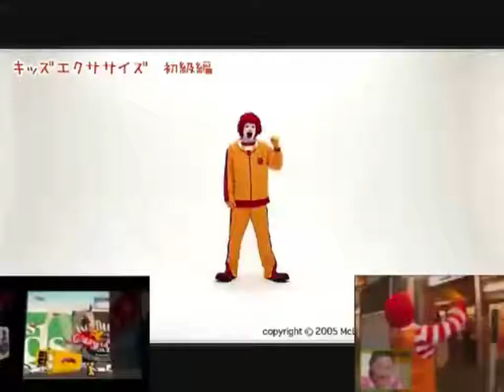Infinite best before the date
無添の肉　～ Infinite Best Before Date
Author : Ｊ・Ｊ

Original description:
Ronald take picture of little girl

I did not make this video and I do not take any credit from this little gem. This video is hard to find on youtube because the title and the tags are in Japanese or because it only on niconico. So I want to make it more accessible for the ran ran ruu and the Mcroll fan community. Now enjoy this Mc roll/Ran ran ruu Insanity !